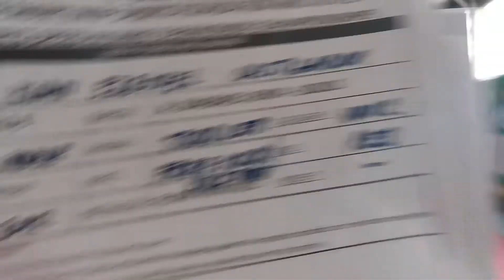CASTIGADOR KIAN EZEKIEL, KICKPAD KICKING - RED BELR TODDLER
NATIONAL MILO LITTLE OLYMPICS